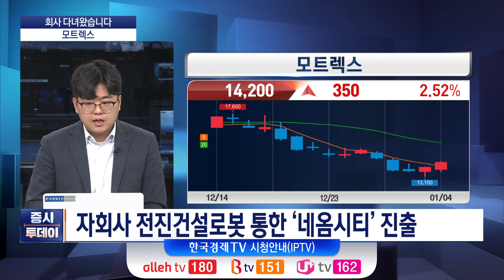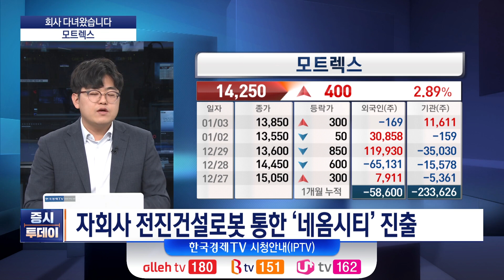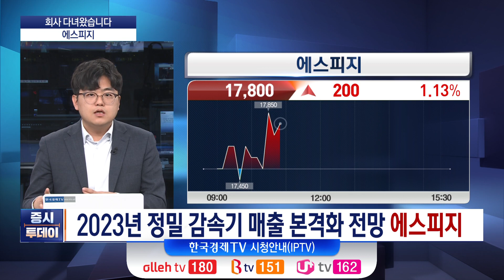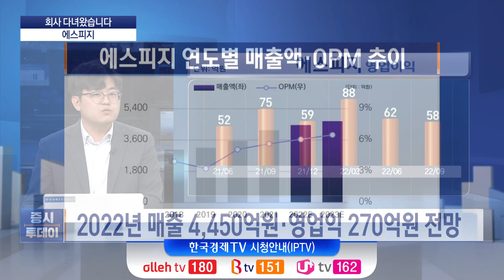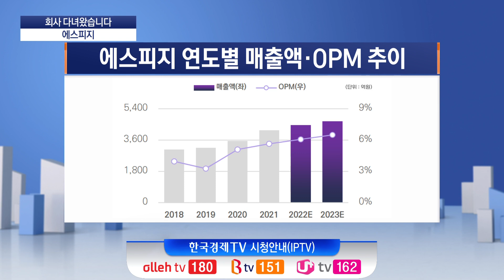'회사 다녀왔습니다' A/S 에스피지·모트렉스 (이충헌) / 증시투데이 기업 탐방 리포트 / 한국경제TV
박권 MC
출연 : 이충헌 밸류파인더 대표

▶탐방기준①시가총액 5천억원 이하 중소형 기업
▶탐방기준②사상 최대실적 예상 기업
▶탐방기준③섹터 내 모멘텀 요소 가시화 기업
▶탐방기준④증권사 리포트 미발간 기업
▶직접 기업탐방 후 매주 수요일 개장 전 리포트 발간